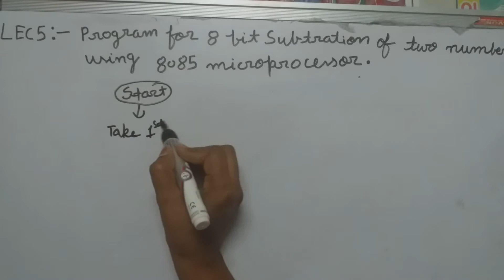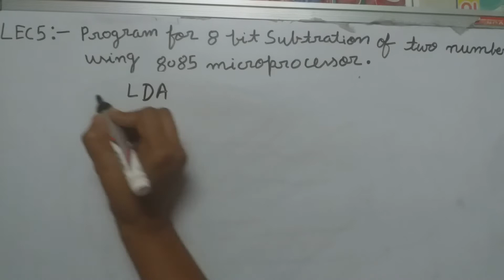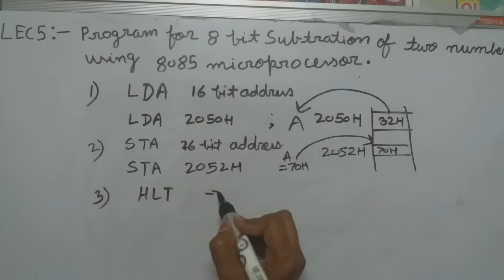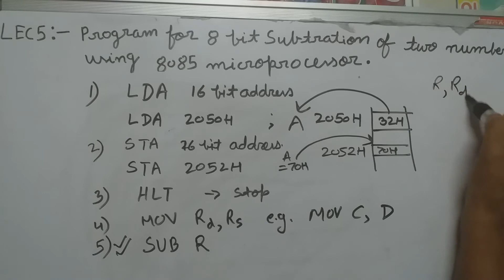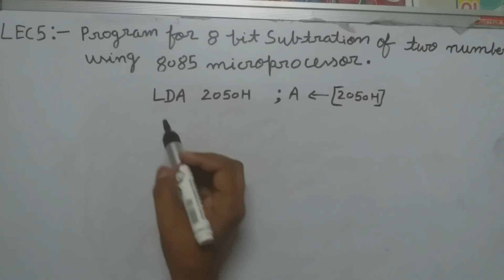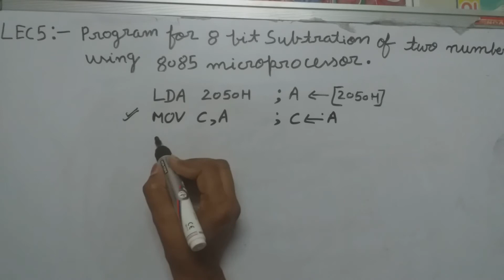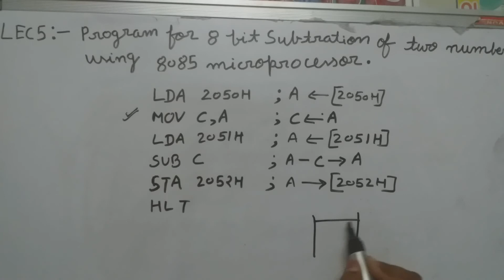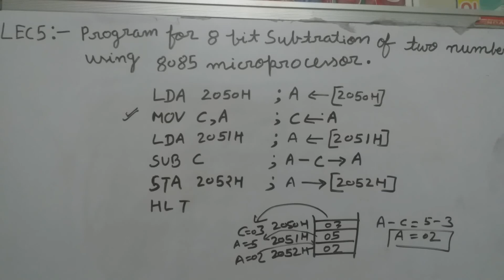8085 program for subtraction of two 8 bit numbers which stored in memory.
In this video, program of two 8 bit numbers using 8085 assembly language program is discussed using instructions LDA and STA . Here, two numbers are stored on memory location 2051 & 2052 H respectively and result of their subtraction stored on 2053 H.
8085 program  for subtraction of two 8 bit numbers which stored in memory.
here for storing in memory STA instruction used & for load in accumulator from memory LDA  instruction used.

8085 microprocessor
Deepmala Classes